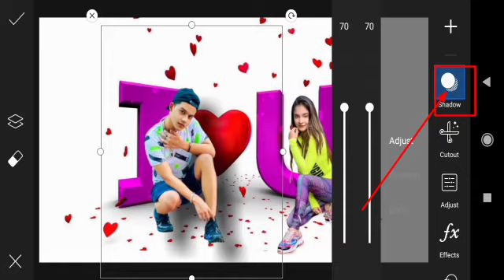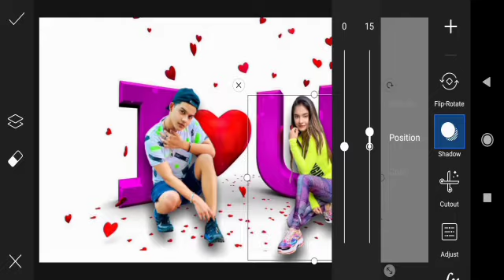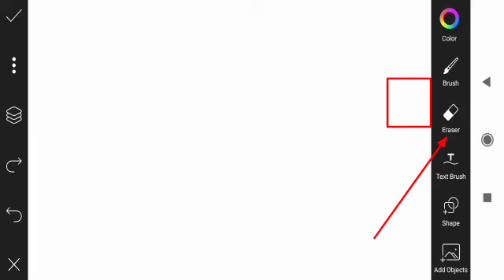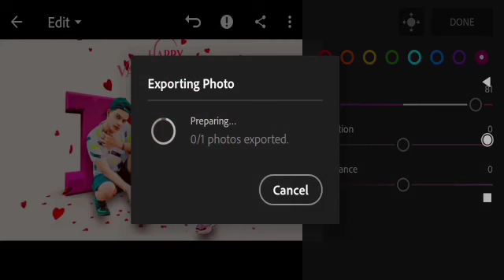picsart Valentine Day photo editing new Valentine Day photo editing 2021 I love photo editing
Aaj Ham Valentine Day photo editing Karne Wale Hain  step-by-step video ko and Tak Jarur dekhna

agar aap Logon Ne Mere Instagram ko follow nahin kiya hai to please bhi follow kar le